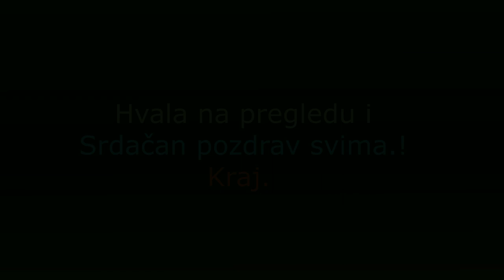🌲 Mix POVRĆA - netreba vam ništa drugo.! VEGETABLE MIXTURE - you don't need anything else.! 2022.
Evo vam super jelo : Mix POVRĆA - netreba vam ništa drugo osim ovoga i fresh domaći kruh ili pogača te u ovome videu hoču da vam pokažem kako ja to napravim , Veoma ukusno i zdravo za svakoga ! Thx & Hvala što me pratite , takodje na komentarima , postavite koji LIKE & SHARE & SUBSCRIBE ..(PRETPLATITE  se na ovaj KANAL - Totalno Besplatno) Ostanite u svemu kao i toku svega tako što ćete pritisnuti ZVONCE  🔔 i biti ćete obavješteni na vrijeme o svemu 📣.. Uvijek zahvalan na svemu - komentarima , LIKE & SHARE & SUBSCRIBE .! Thx i srdačan pozdrav svima na kanalu od mene i moje Familije.! 👌💕😍